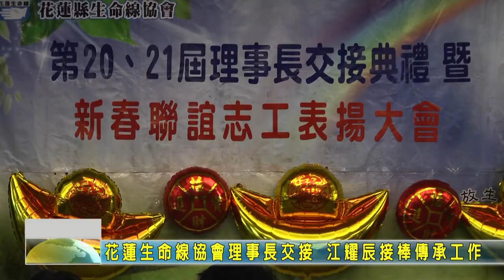20210221 08 花蓮生命線協會理事長交接